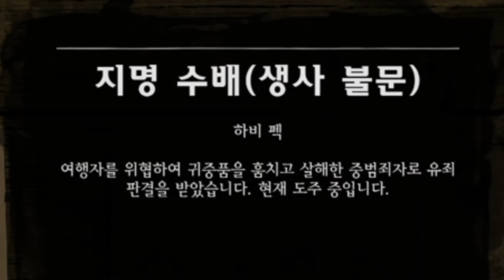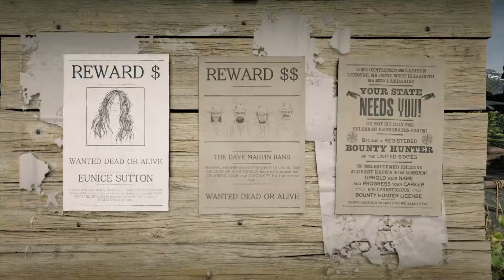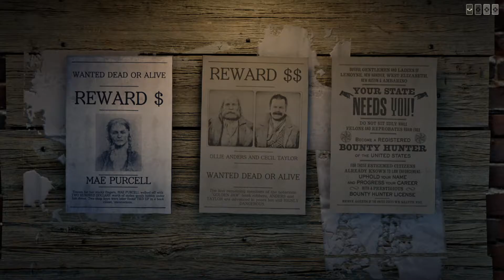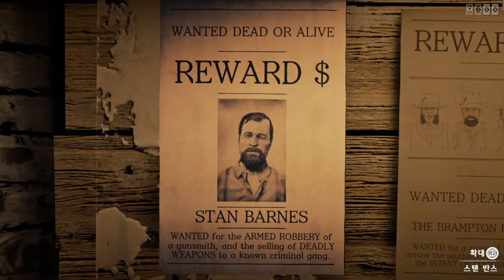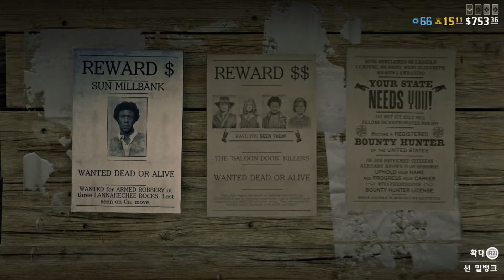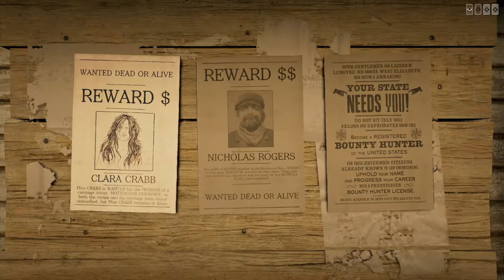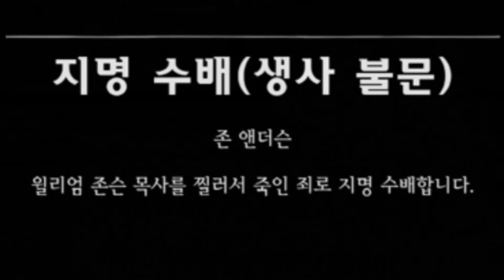현상금 사냥꾼04 - 레드 데드 온라인(Red Dead Online)[PS4]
00:00 하비 펙

04:02 유니스 서튼

09:43 메이 퍼셀 -

13:21 스탠 반스

19:23 선 밀뱅크 -

23:17 조나단 버드

29:08 클라라 크랩 -

32:45 존 앤더슨

38:56 에버렛 존스 -